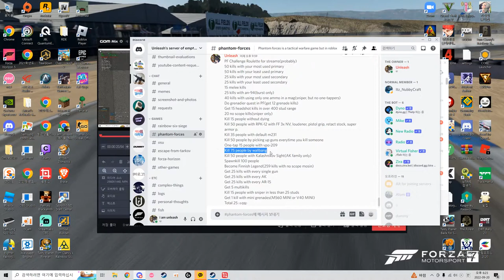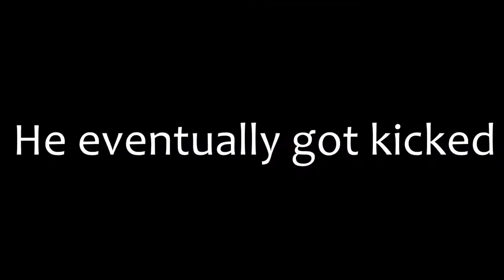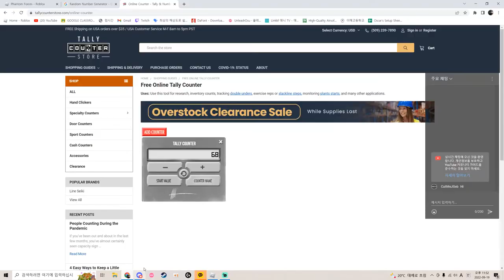Wallbang Mastery Challenge(idk why I did this)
There's much more challenges I made so I could make this into series if you guys enjoy
Doing it wasn't so fun but the results are actually pretty fine so I'm considering to do another challenge